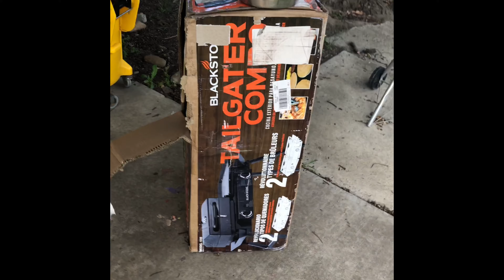Hunter Life & The American bully’s